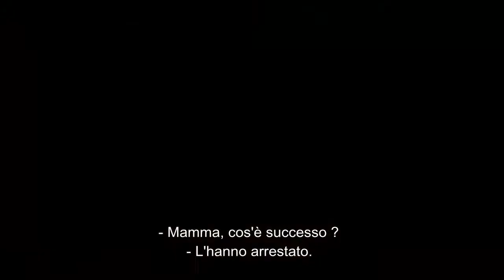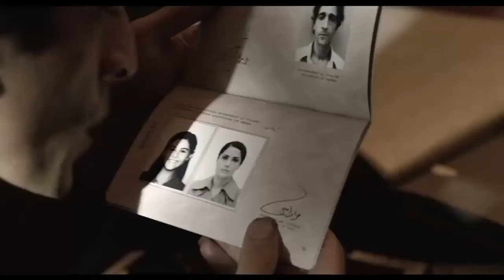SEPTEMBER OF SHIRAZ - Trailer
Adrien Brody and Salma Hayek Pinault interpret Isacc Amin and Farnaz in "Septembers of Shiraz".
A rich gemmologist of Jewish origins, Isaac is captured by the guards of the revolutionaries, imprisoned and freed only after enduring horrible tortures.
The film is based on the novel The Septembers of Shiraz by the Iranian writer Dalia Sofer. Available now on CG Entertainment.